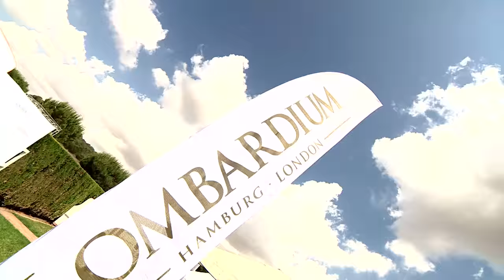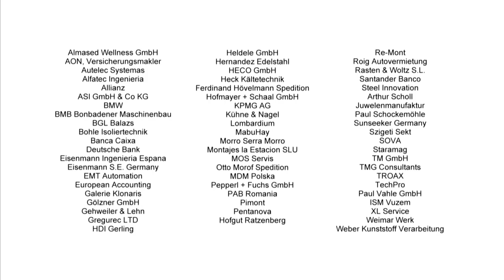Es Fangar Balearen Tour - Dressur Pur 2015